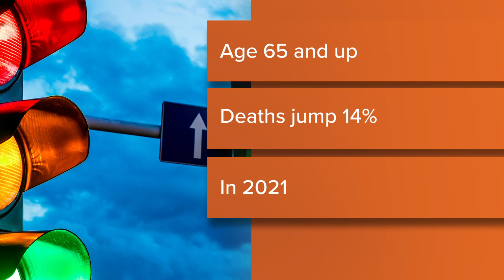Ohio using program to help keep older drivers safe on the road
By 2030, the state will have more than 4.8 million residents who are 65 and older, according to the Ohio Traffic Safety Office.